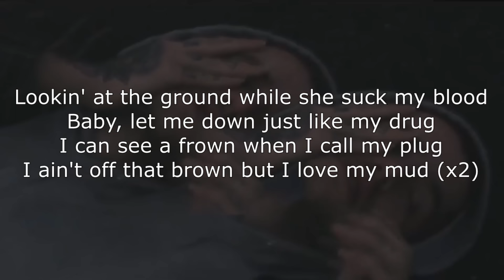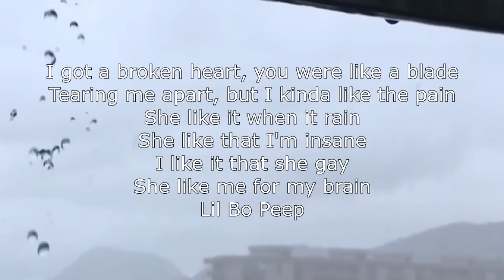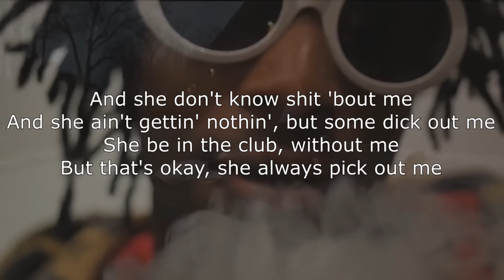Lil Peep - Suck my blood (Music Video) (Lyrics)